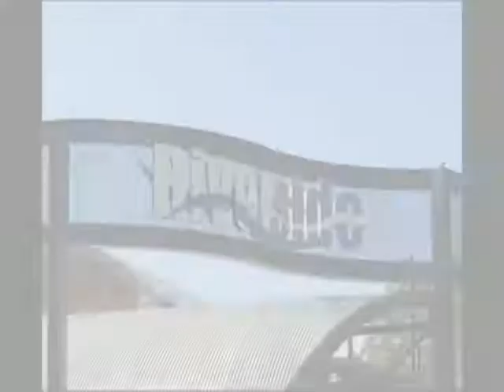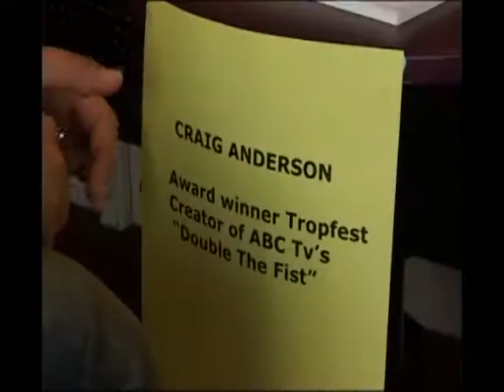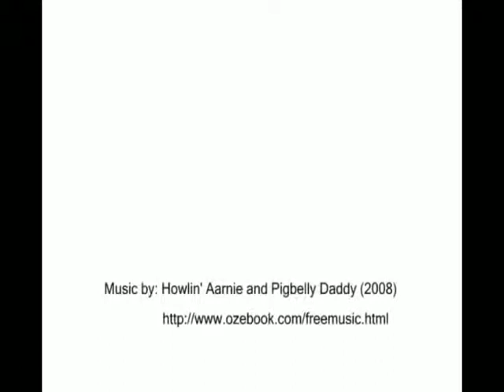tropwest 2nd Edit.mp4